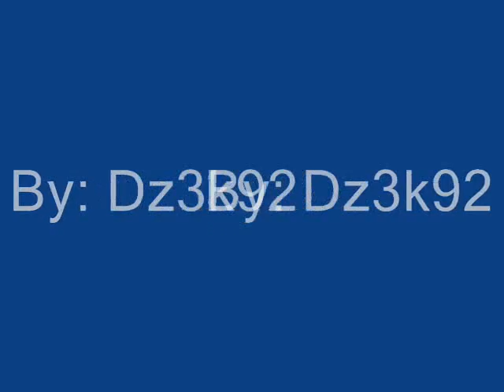C-Block - We Believe [Best Quality]